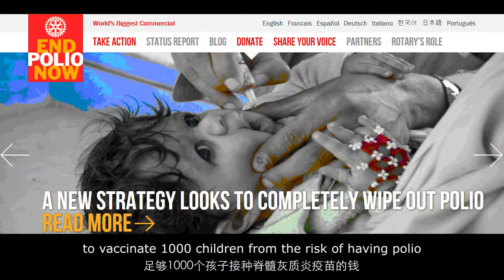Hitting the wall: Running the Great Wall Marathon in aid of 'End Polio Now'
On the 18th of May 2013 Rob Phipps, a student studying at our China campus, will take part in the Great Wall Marathon. He hopes to raise money for 'End Polio Now', a charity that is working tirelessly to eradicate polio globally.